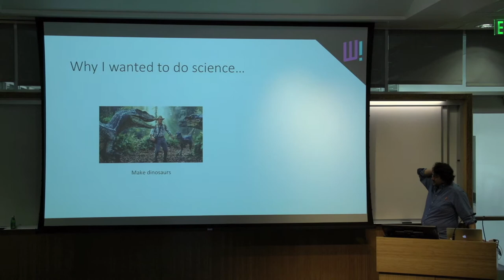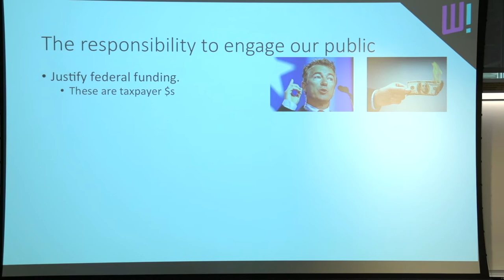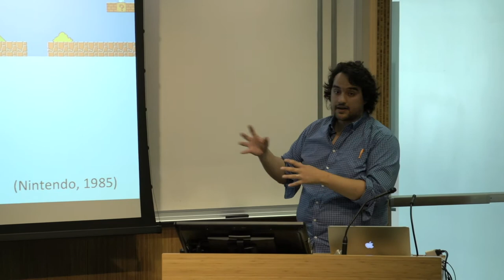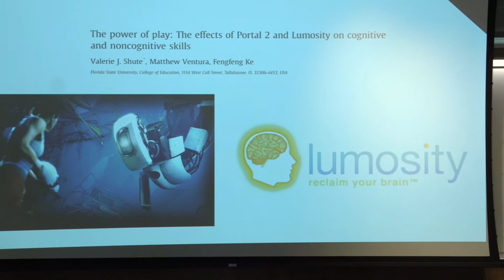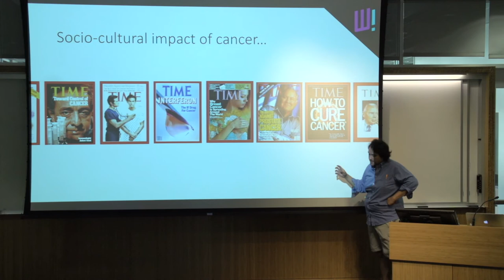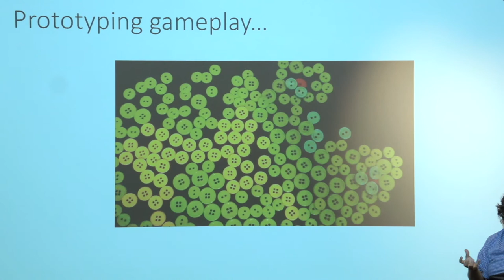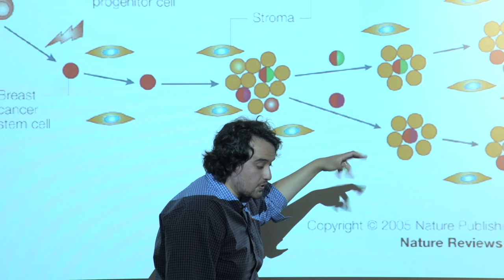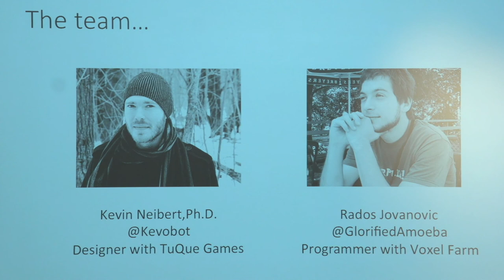Aligning Game Design with Science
From the Interactive Media & Games Seminar Series; Sebastian Alvarado discusses Cell, a project where fundamental principles and understandings of cellular biology are aligned to a developing game design and art style. Cell builds on these themes to educate on how human cells can transform and metastasize into varieties of cancer by letting the player "play" as the disease.